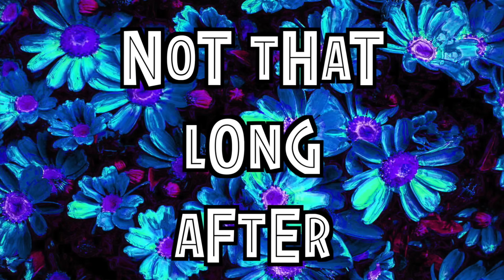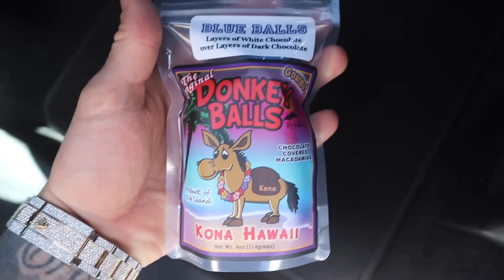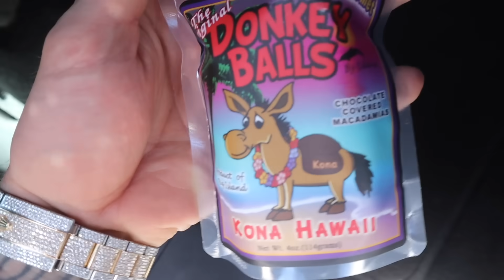GOODBYE Prince Family 💔 **EMOTIONAL** | FamousTubeFamily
This vlog spans over our last 3 days in Hawaii. Tray goes back to the dentist, we go on a yacht, and then we say goodbye to our friends, The Prince Family.